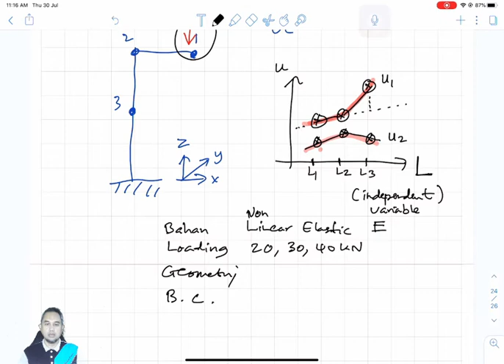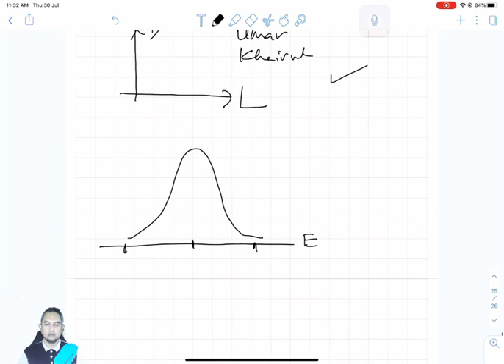Random Input Finite Element Analysis